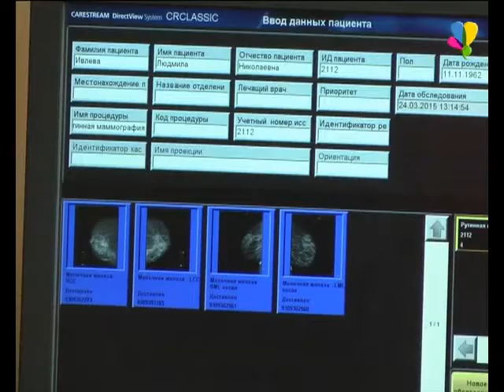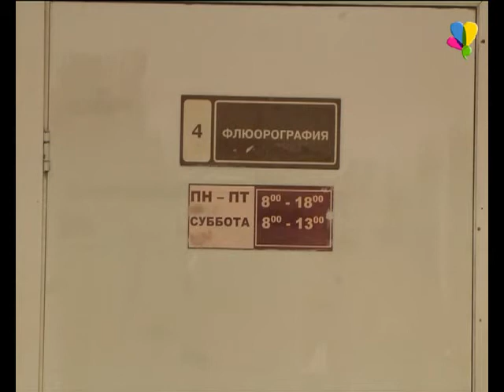Три смертельных случая – диагноз туберкулез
Ежегодно 24 марта весь мир отмечает День борьбы с туберкулезом. В поликлинике ТОГБУЗ «Рассказовская ЦРБ» проходили Дни открытых дверей, где обследовали население. Это одно из самых тяжелых инфекционных заболеваний, которое по смертности занимает 2-е  место в мире. Несмотря на успехи и новые открытия в области медицины заболеваемость на территории России остается высокой, как и смертельные случаи. Рассказово не исключение.

Юрий Ценин